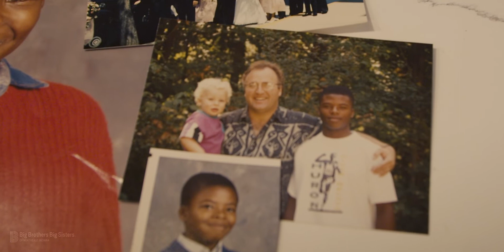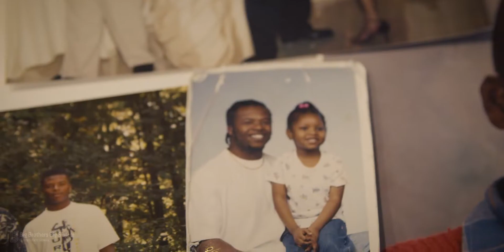Stan and Quavis 2022